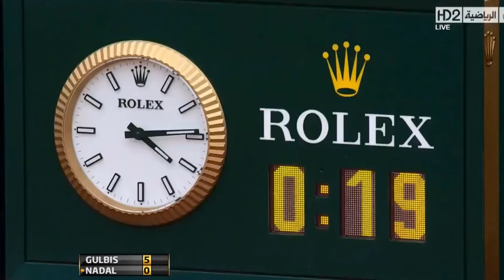When Lord Ernest Gulbis TOYED With the BIG 3...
Lord Gulbis is peak tennis